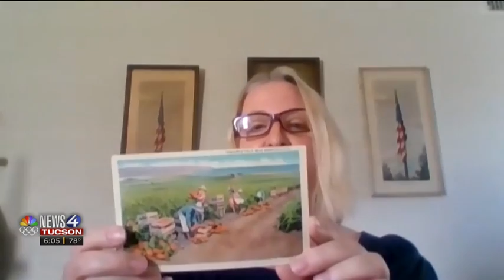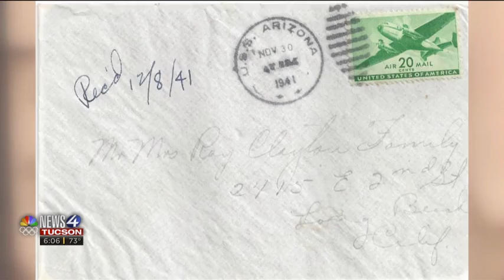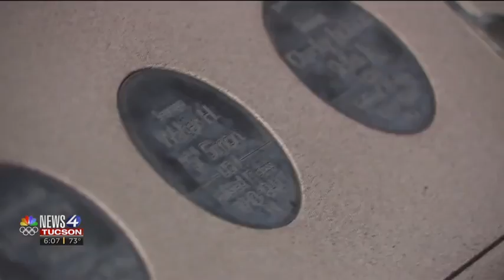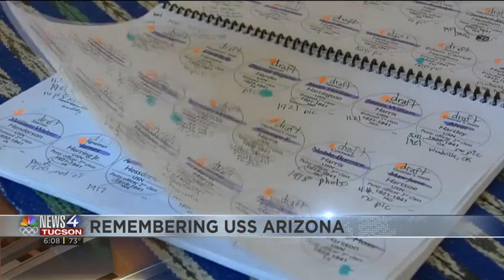Retired local newspaper editor completes USS Arizona profiles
Dec. 7, 2021 will mark 80 years since the attack on Pearl Harbor that killed 1,177 service members on the USS Arizona.